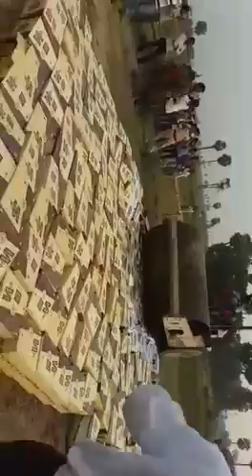पटना में जब्त शराब को किया गया बुलडोजर से नष्ट।